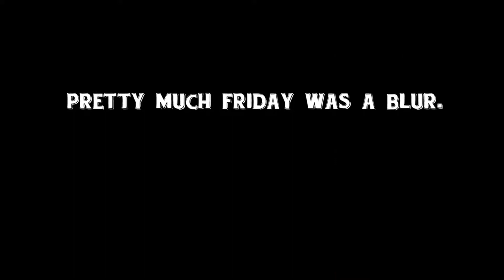the RUDEST pizza EVER! | VLOG #246 | July 7-9 | 2017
That pizza was SO RUUUUUDE!!! ..but so worth them calories ;)

We Start Our Weekend Off with a Well-Baby Visit (and that was all I filmed Friday cause momlife), Saturday Begins with Zumba & Venting (that's probably why I got burnt by that danged pizza!) & We End the FABULOUS Weekend with Family Time at Lake Allatoona PLUS an AMAZING Testimony from a Friend (it was seriously awesome - Praise Jesus!), this is Vlog #246!

THUMBS UP if you think that car seat video would be good to do. I just know it's soo important!!

QoftheDay: What is your favorite pillow case? OR (the real question): How do you like your steak cooked?

I always hated it when I worked in the restaurant biz when people said "I want mine to still moo" ..so gross and so lame! LOL!

Oh here's that DISC Personality Quiz!

Follow Me on These Social Mediums!

"Song 2" - Blur
"Disco Inferno" - The Trammps
"There is a Cloud" - Elevation Worship

Type "RUUUUDDEEE"  in the comments if you read this far. DO IT!